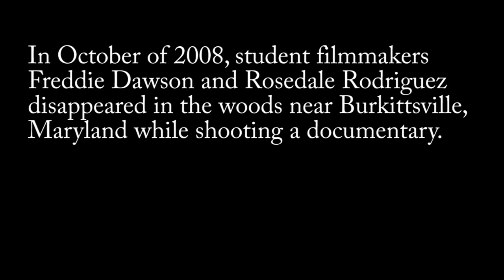Freaky Fruits 2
A film reel showed up on my doorstep not too long ago. Contained on it was this footage, long thought lost to time.

Now, Freaky Fruits 2 can finally see the light of day. No more explanation is needed.

Featuring the music of Koo Koo Kanga Roo!